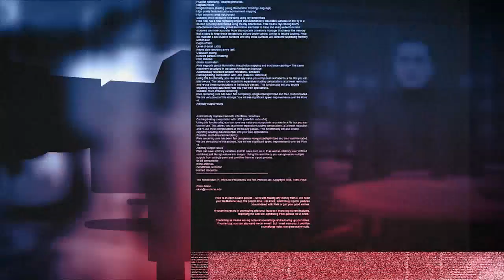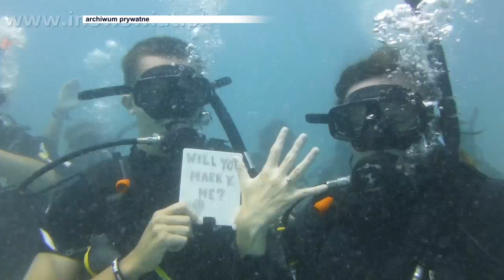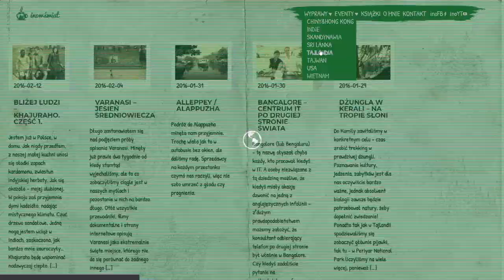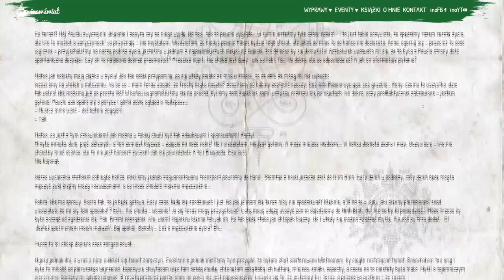W CZTERY OCZY – PAWEŁ SKIBA